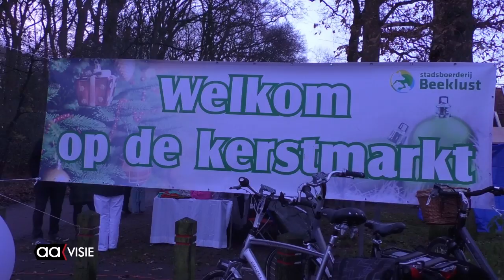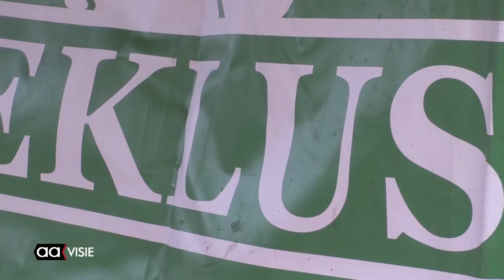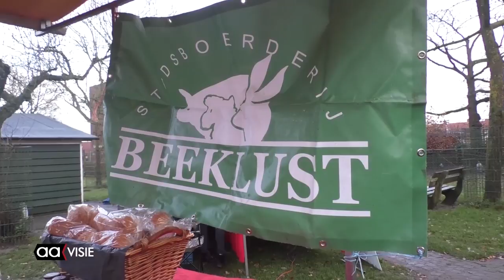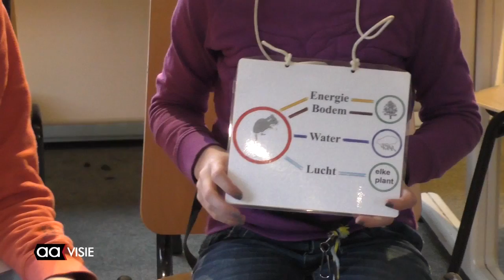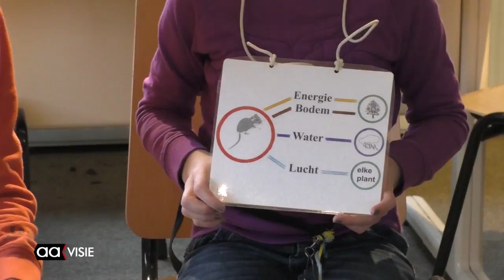Allemaal Almelo - weekendoverzicht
Het weekendoverzicht van Almelo met: Kerstboom in Stadsvijver, BeeklustBloazers luiden midwinterhoornseizoen in, Dierenambulance verzamelt 120.000 doppen voor KNGF, Kerstmarkt Stadsboerderij Beeklust, Scharrelkids onderzoeken bomen en Plaatsing studio-unit Glazen Café, Beeld voor Beeld: Staande, Almelo Live:  Pathalogisch Pentatonisch & Salonvegetariërs en de Aagenda voor deze week.